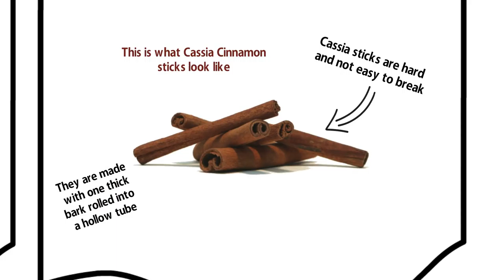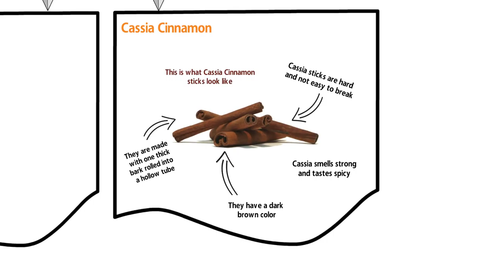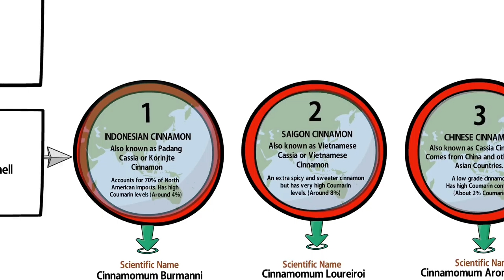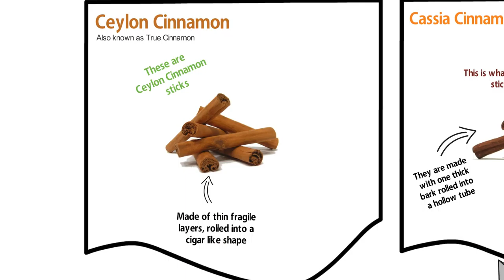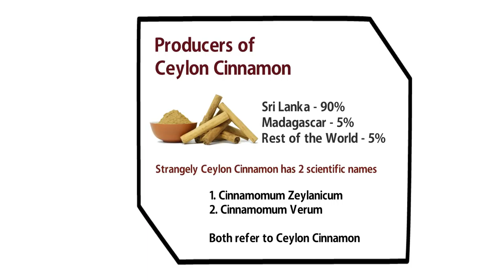Type of cinnamon and cassia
An animated explanation of the types of cinnamon including Ceylon, Cassia and Saigon Cinnamon